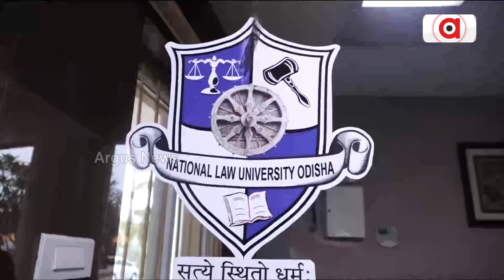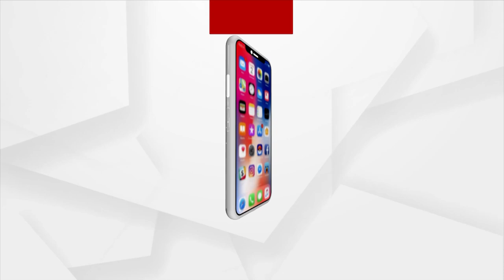Cuttack: Annual Flower Show Organised At National Law University